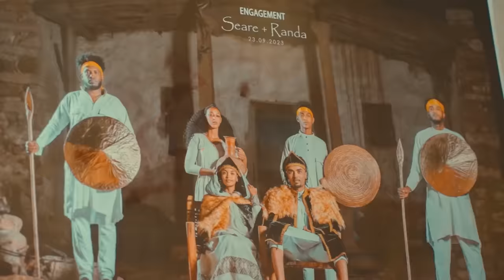New Eritrean Music video 2024 Ayehlfan'Ye Seare Ftsum ft Randa Mesgun ኣየሕልፋን'የ ሰዓረ ፍጹም ራንዳ ምስጉን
Selam this is New Eritrean Music video 2024 Ayehlfan Eye By Seare Ftsum ft. Randa Mesgun ኣየሕልፋን'የ # ሰዓረ ፍጹም ምስ ራንዳ ምስጉን, Tigrina guayla Music Video with guests enjoy it. Aiming and always refining our work to take the fastly growing Eritrea's entertainment to a new level, Waka TM will continue to feed you all the comedy, music, drama, and all kinds of fun and art. Enjoy - like our videos, engage - let us know your comments and share them with your beloved ones on Facebook, Instagram, Twitter, Tiktok and anywhere you like. Peace, and stay safe, and stay healthy. Follow us on 👉👉 Facebook for more 👇. Facebook